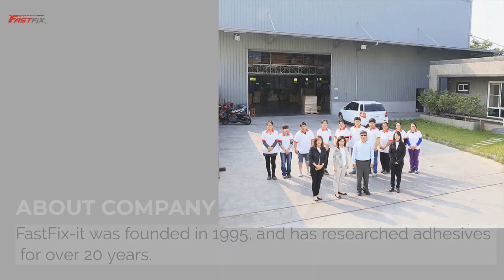Anti Corrosive Epoxy | FASTFIX-IT ENT CO., LTD. | Taiwantrade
FastFix-it was founded in 1995, and has researched adhesives for over 20 years.

0:00:00 FASTFIX-IT ENT CO., LTD.
0:00:05 FastFix-it was founded in 1995, and has researched adhesives for over 20 years.
0:00:10 Fastfix-it can adjust our epoxy adhesive according to the specifications provided by the customer to create a valuable product.
0:00:16 ETA approved pure epoxy chemical anchor
0:00:19 It is solvent-free and epoxy based 2-part high load chemical anchor, and used for fixing of non-expanding anchors.
0:00:26 Anti Corrosive Epoxy
0:00:29 High performance of toughness and self recovery epoxy coating, Applicable to coast, which is long-term exposure to seawater.
0:00:35 Epoxy Putty stick
0:00:38 It is made of 2 components adhesive for all purpose fixing and repairing. Tools is no need when using.
0:00:45 Epoxy Syringe
0:00:48 It is used to bond wood, metal, glass, ceramic and concrete, and remains clear from application.
0:00:54
0:00:57 FASTFIX-IT ENT CO., LTD.